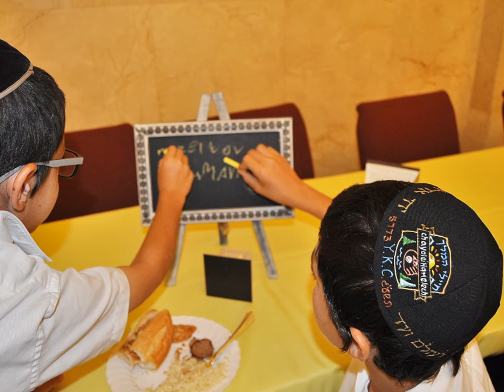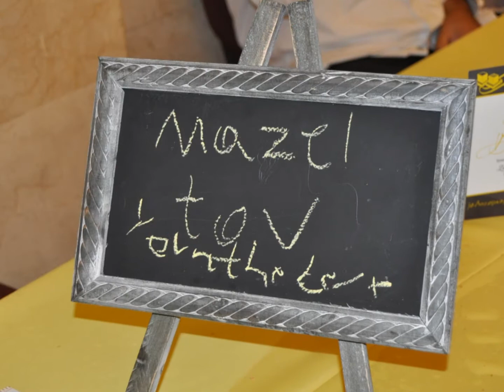BAR MITZVAH SLIDE SHOW